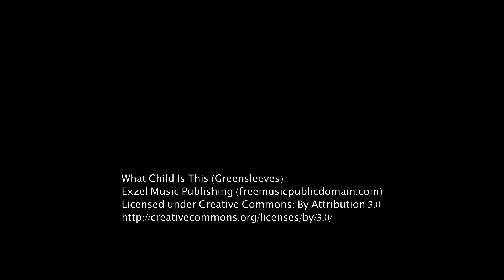Cinewhoop Christmas Lights